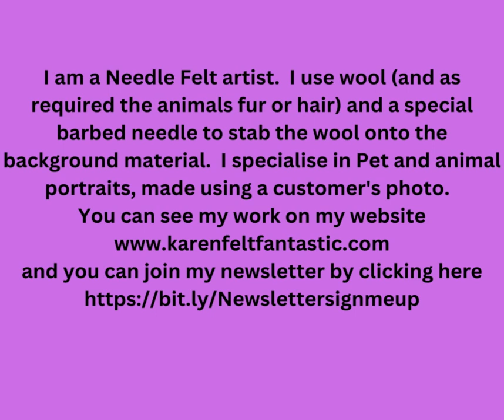National Pet Month - Needle felted portraits made to order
I am a Needle Felt Artist.  I use wool (and as required, the animals fur or hair) as my paint and a special barbed needle to stab the wool onto the background material.  I work from a customer's photo.